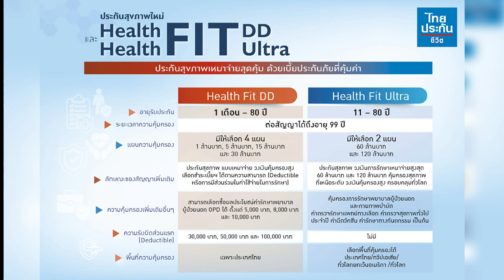15/07/66 คนแรง…เปลี่ยนได้ โดย ศิริวรรณ นพรัตน์ , เพชรี พรหมช่วย , เพชรยุพา บูรณ์สิริจรุงรัฐ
รายการ
15 กรกฎาคม 2566
⭐️ค้นหาคำตอบ โดย ศิริวรรณ นพรัตน์ , เพชรี พรหมช่วย , เพชรยุพา บูรณ์สิริจรุงรัฐ
หัวข้อ “คนแรง…เปลี่ยนได้”
ติดตามชม LIVE สดและฟังย้อนหลังที่เว็บไซต์